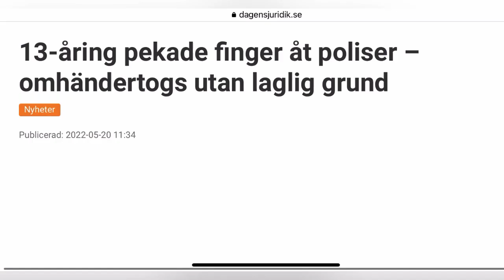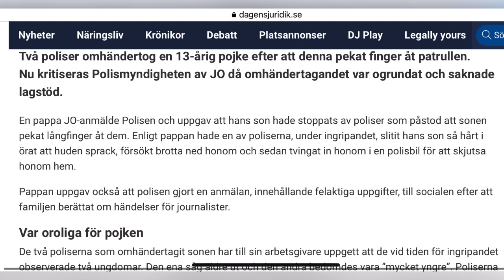السويد|أغرب سبب ممكن أن تسمعه لسحب طفل من قبل السوسيال